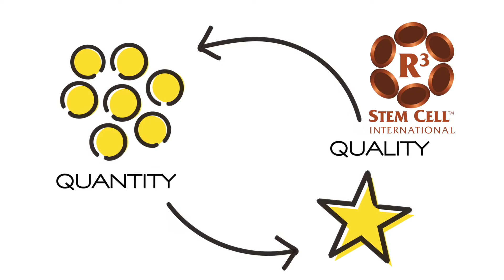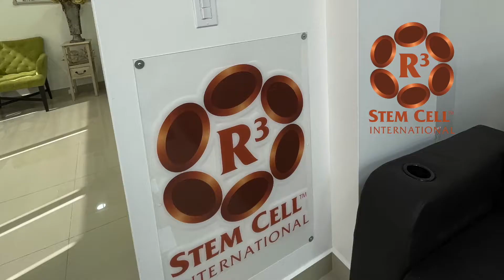The Cost of Stem Cell Therapy in Mexico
How much does stem cell therapy cost in Mexico? Unfortunately most clinics over charge for what is being received. Either the quantity is suboptimal, or the quality is terrible. But that's why R3 Stem Cell is the leader of stem cell therapy in Mexico!

R3 Stem Cell offers the most cost effective stem cell therapy in Mexico, and really the entire world at its international locations. Patients can receive 25 million viable mesenchymal stem cells for only $3750 USD, and 50 million for just $4950! For those who opt for 50M or more, exosomes are included for free.

R3 Mexico offers affordable stem cell therapy that is highest quality include stem cells that are 3rd passage or less, 90% plus viability and specially selected stem cells that are the smartest in the world. They are called IntelliCell - the Intelligent Stem Cell.

We also include ground transportation from San Diego to the clinic and back, and also EVERY patient receives PRP therapy for free too! Call today to see if you or a loved one is a candidate for stem cell therapy at .